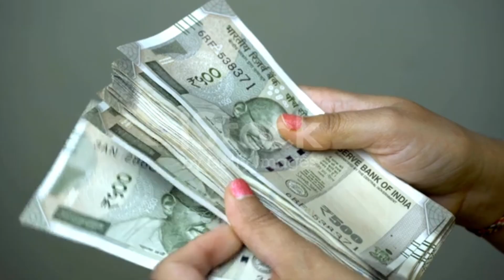The President Of India Salary। President Of India। Salary। President Dropadi murmu। First Person ind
The President Of India Salary। President Of India। Salary। President Dropadi murmu। राष्ट्रपति की सैलरी कितनी होती हैं।
Hello Everyone!!!
I'm SUNIL Bharti दोस्तो आपको हमारे इस Channel पर भारत की सभी घूमने लायक जगह देखने को मिलेंगी। और भी बहुत कुछ सीखने को मिलेगा।
और हमसे बात करने के लिए हमारे Social Media से जरूर जुड़े।

Salary Of President Of India ।
Indian President Ki Salary kitni hoti hai
Indian President Salary or tax ।
Bharat Rastrapati ki Salary kitni hai
Indian President Salary Controversy
India President Dropadi Murmu।
Bharat ki Rastrapati Kon hai
Dropadi Murmu Salary
Dropadi Murmu cast
Dropadi Murmu kaha ki hai
Dropadi Murmu Rastrapati kab bani
Bharat ke Rastrapati ka Karyakal kitne time ka hota hai
President Of India Salary।
President Salary 5 Lakh Per month
President Election of India
President Bhavan kitna bada hai
Indian President Salary
Indian President commender of chief
Dropadi Murmu indian president